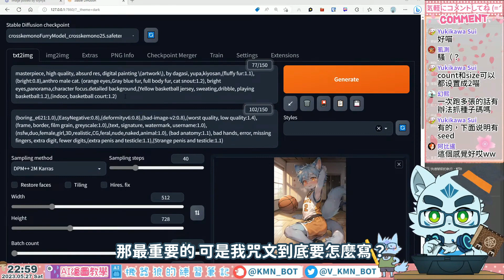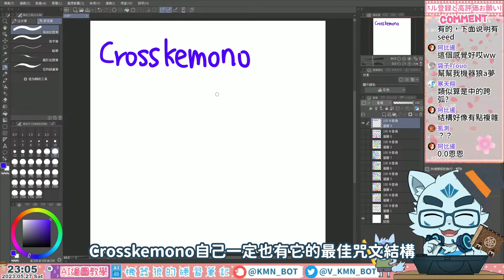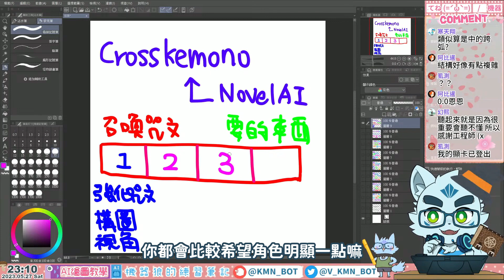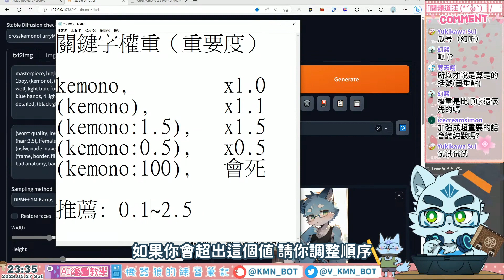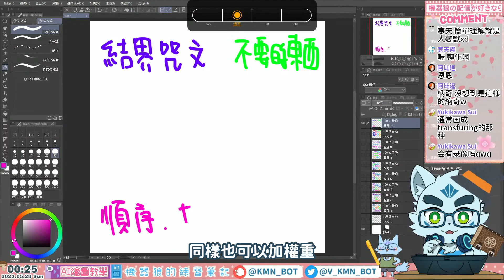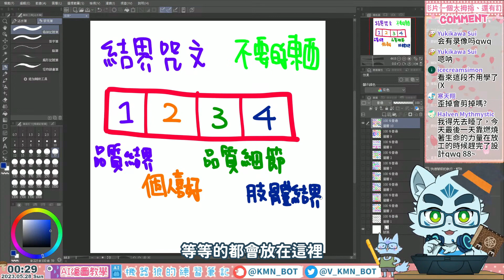【Stable Diffusion】咒文結構詳解！機器狼的AI繪圖講座！【Crosskemono】【入門筆記／精華版】#1-3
機器狼的繪圖AI教學實況、第2季正式開始！
這集會來介紹Stable Diffusion的環境建置、基礎參數，
還會有咒文結構解說跟實戰練習，千萬不能錯過汪 =͟͟͞͞( •̀д•́)

★ 重要聲明
※ 對於真正以畫圖作為職業的繪師們來說，
AI已經是個面試或工作時都可能會碰到的工具了。

機器狼希望能夠發揮自己的技術專長整理入門筆記，
大家有需要時就不用怕沒有簡單好懂的資料可以參考。
也會介紹產業近況讓大家能比較跟上時事汪 (*´∀ ˋ*)

※ 請先自行了解繪圖AI的相關資訊，再加以使用會比較好唷！
此系列第0集有簡單介紹AI原理與目前爭議，可作為入門參考。

※ Crosskemono的模型作者禁止將其使用於商用用途（如開委託），
使用前請先詳細閱讀Civitai頁面的相關資訊，並在尊重其他人的前提下使用！

★ 聊天室注意事項
　✓ 互相尊重，一起度過愉快的時光汪 (✪ω✪)
　✓ 歡迎提供機器狼正在練習的技術的學習資源！
　× 請不要謾罵、人身攻擊或發表令人不快的發言
　× 請避免無關主題的發言或私人話題

★ 影片目錄
00:00 OP畫面
00:10 圖片咒文－咒文要素
02:05 圖片咒文－召喚咒文結構（要畫的東西）
03:12 圖片咒文－關鍵字重要度
04:07 圖片咒文－實戰練習
04:27 圖片咒文－結界咒文結構（不要的東西）
05:27 結語、說晚安、ED卡

★ 特別感謝
人物設計、繪師：波吉（Plurk@ctf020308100）
OP音樂(角色主題曲)：KillerBlood（Twitter@KillerBloodTW）
小機器狼：米豹（Plurk@Michile）、喵太（Twitter@nekota_meow）、蝦蝦（Twitter@eUla5280）
影片縮圖、OP畫面、ED畫面：Stable Diffusion/Crosskemono + 機器狼
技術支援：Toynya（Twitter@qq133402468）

這是使用AI影片編輯器Vrew製作的影片。

哥哥姊姊們大家好，機器狼是來自未來的高科技獸人！
機器狼會在YouTube上跟哥哥姊姊們一起玩，
還想要練習很多21世紀的電腦技術，請多指教汪！ヽ(●´∀`●)ﾉ

★ 使用工具
Stable Diffusion

★ 參考資料
Ivon的Stable Diffusion WebUI使用手冊(正體中文)

[StaD] Step與CFG Scale的理解與應用 - 看板 AI_Art - 批踢踢實業坊

Stable Diffusion Samplers: A Comprehensive Guide - Stable Diffusion Art

How to use VAE to improve eyes and faces - Stable Diffusion Art

★ 使用的圖片素材
かわいいフリー素材集 いらすとや

ふきだし素材専門サイト「フキダシデザイン」

YouTubeのテロップ・フレームなら「テロップ.サイト」

★ 使用的實況素材
OKUMONO | サムネイル・配信背景フリー素材のOKUMONO

死神にゃんこの映像素材雑貨屋さん - BOOTH